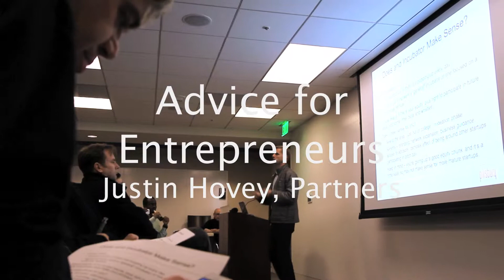800birds_Justin Hovey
Justin Hovey, gives an interview at an 800 Birds event.